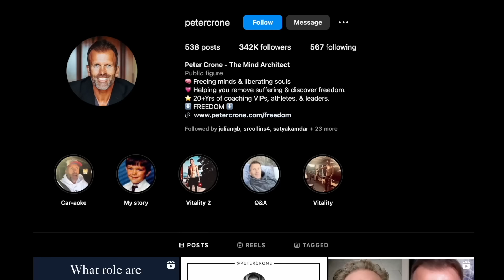The Mind Architect: Unlocking Your Human Potential with Peter Crone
Join Jeff and co-spiritor Peter as they delve into the soulful journey of self-exploration and unravel the tapestry of internal resistance to understand its deep roots within us, in order to transcend it.

In the ultimate reframe, Peter illuminates how to be problem dissolvers, rather than problem solvers…illuminating that problems are merely perception. In a poetic exploration of transforming resistance into harmonious living through gratitude, acceptance, surrender and shifts in perspective with language hacks, this dialogue is not just about confronting challenges, but transcending them. In this episode, experience a profound discussion on wisdom, not just as acquired knowledge but as a deeply integrated part of our being. Discover the transformative power of love and relationships in our quest for personal growth and self-realization,  as an invitation to awaken the golden essence within, a piercing journey to the core of our most authentic selves.